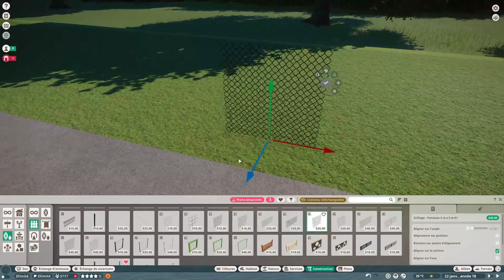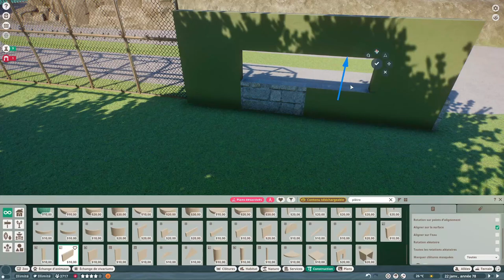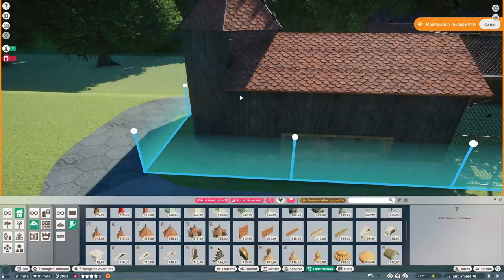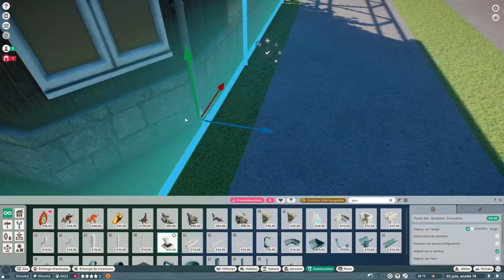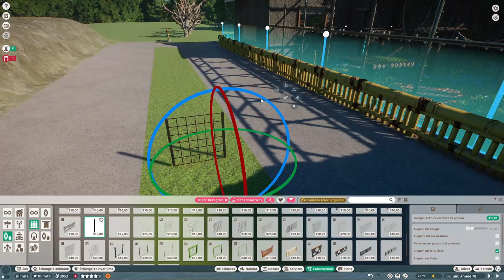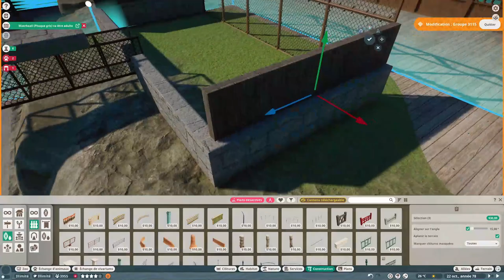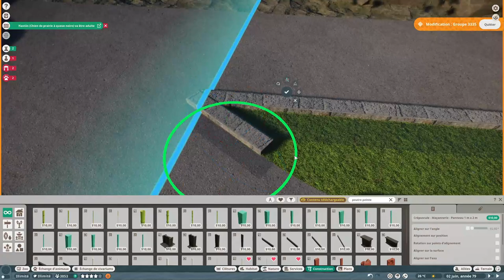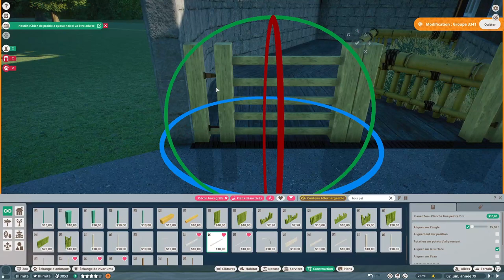Zoo de l'Aisne Enclos des Capucins Planet Zoo Saison 1 | Ep.20 Let's play fr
Suite du Zoo de l'Aisne